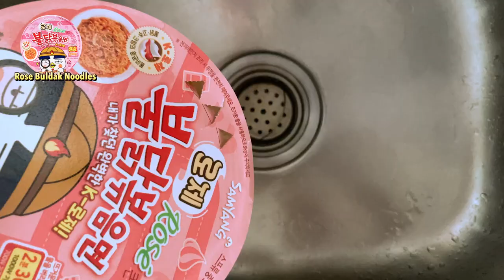THE NOODLES COOKING [Rose Buldak Noodles - KOREA]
Rosé Buldak Stir-fried Noodles with pink cream sauce offer rich bacon and ham flavors.

Rose sauce is popular in Korea and it allowed people who can't eat spicy food, but comforted through the creamy flavor.

It is made by mixing the traditional spicy sauce infused with gochujang and gochugaru with cream or milk making it creamy while toning down the heat.

Samyang 삼양라면 三养食品 三養